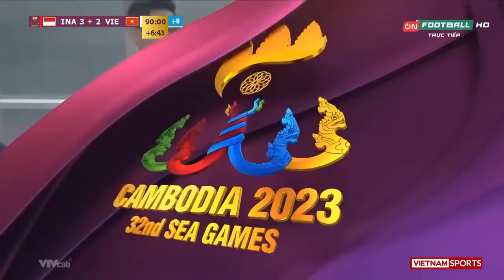🔴 Trực Tiếp | Việt Nam - Indonesia | Indonesia Dùng Đòn Bẩn Mới Có Thể Ngăn Cản ĐTVN